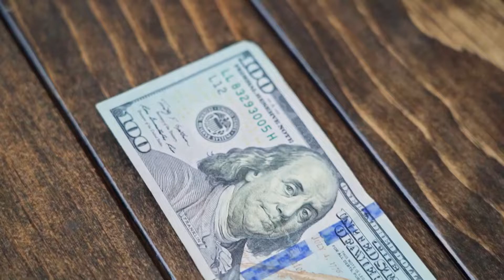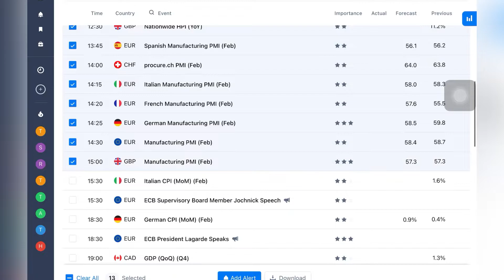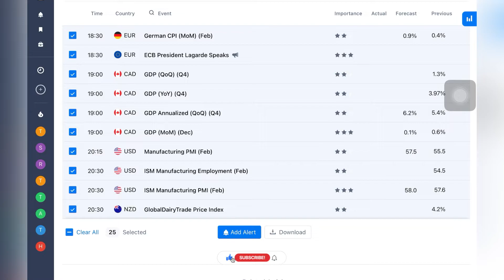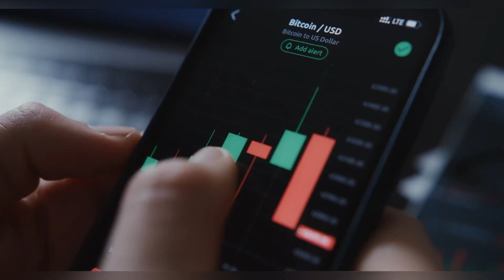#146 Binary Market Analysis Report | Avoid Currency And Time |Best Time To Trade l 01 March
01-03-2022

How To Check Volatility Of Binary Market | Olymp Trade Volatile Market | Safe Trade 🔥

Follow us~